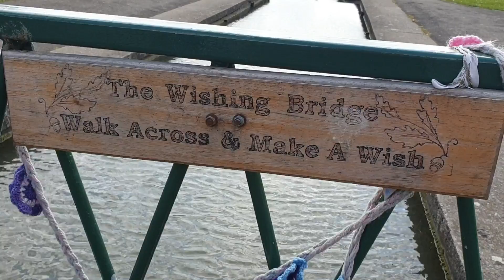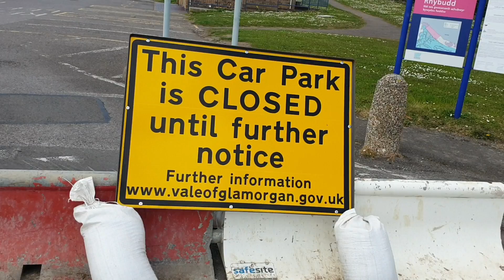PEOPLE ARE STILL IGNORING THE LOCK DOWN AT BARRY ISLAND & THE KNAP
We Ride Around Barry Island & The Knap only to find people are still ignoring the isolation rules! We take a walk down memory & take a look at The Old Barry Baths.